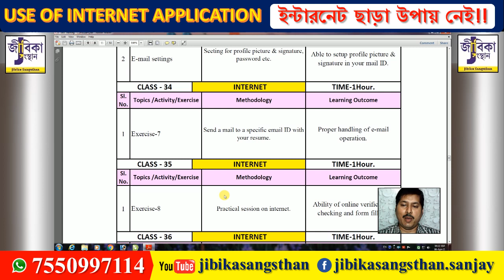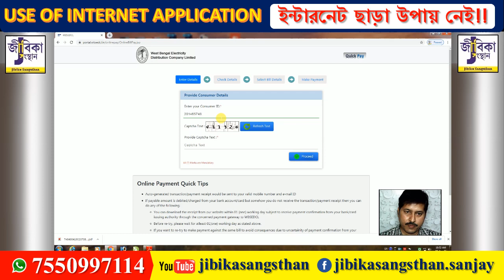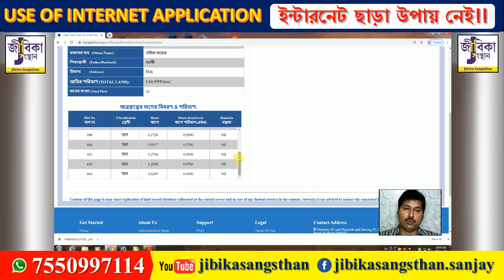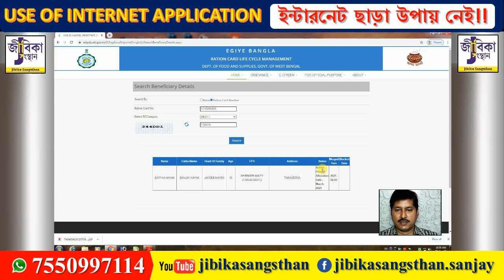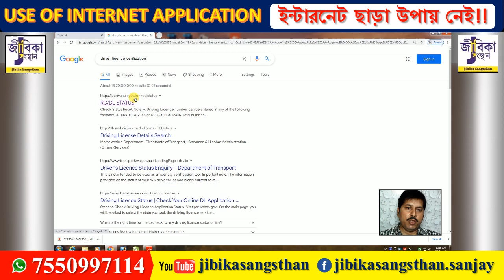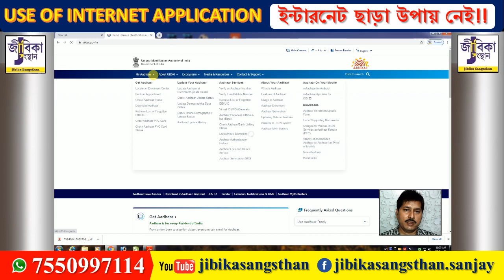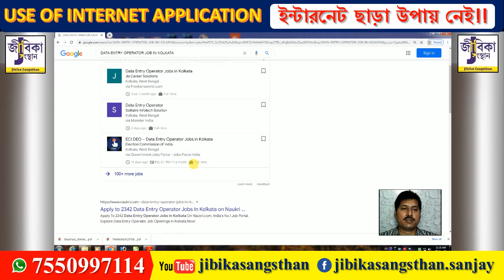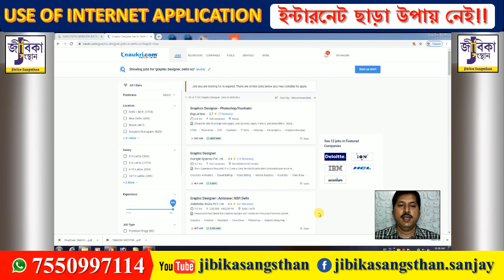Use of Internet in our daily life | Cyber café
Use of Internet in our daily life.
How to Pay Electric bill Online?
How to download Aadhaar Card?
How to search and print Land Record?
How to search Job?
✅ আজকের ক্লাসে আমরা নিম্নলিখিত বিষয়গুলি সম্বন্ধে জানবো.
►ইলেকট্রিক বিল কিভাবে বাড়িতে বসে অনলাইনে পেমেন্ট করবো ?
►জমির দাগ নং বা খতিয়ান নং ধরে কিভাবে যে কোন প্লটের সার্চিং করবো?
►কিভাবে বাড়িতে বসে চাকরীর সন্ধান পাবো এবং এপ্লিকেশান করতে পারবো?
►ভোটার কার্ড, রেশান কার্ড, প্যান কার্ড, ড্রাইভিং লাইসেন্স কিভাবে চেকিং করবো?
►আনলাইন থেকে কিভাবে আধার কার্ড ডাউনলোড করবো ?

➤🔔️️️এই চ্যানেলে আপনি Advanced DTP - VIDEO Editing - Advanced Excel - Facebook Ad Marketing -Basic Computer (Digital Literacy) -এর টিউটোরিয়াল পাবেন, যার মাধ্যমে আপনি আপনার কাজের দক্ষতা ও নতুন অভিজ্ঞতা অর্জন করবেন।

▶|▶Basic Computer Course ◀|◀
(সম্পূর্ণ বাংলা ভাষায় প্রশিক্ষণ )
Duration : 61 Class
Class : Weekly 5 Days
Enrollment Fees : INR 699/-
►►Training টি Complete করার পর Online Exam-এর মাধ্যমে বাড়িতে বসেই CERTIFICATE  পেয়ে যাবেন।

◀👇Demo Class👇▶

✅উপরের সমস্ত ভিডিও বা ক্লাস গুলো দেখে আশাকরি অনেক নতুন কিছু জানলেন, শিখলেন।